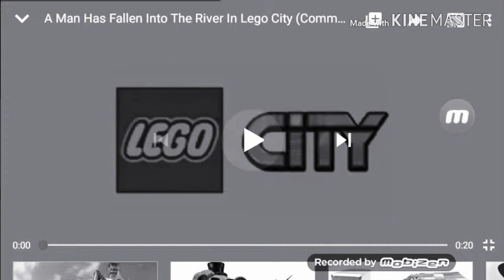Lego City Commerical Meme But it's VBSS Glow Slate